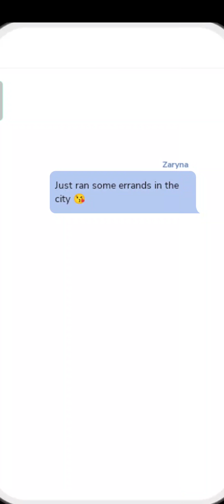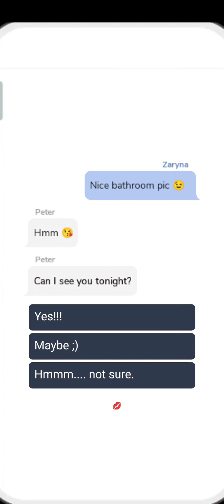Best Women | With 💎 Gems Choice's | (Episode 8) Episode Choose Your Story